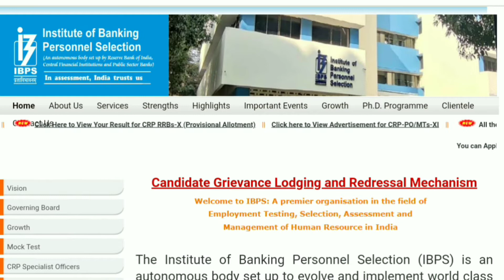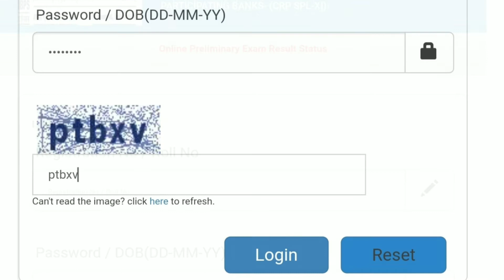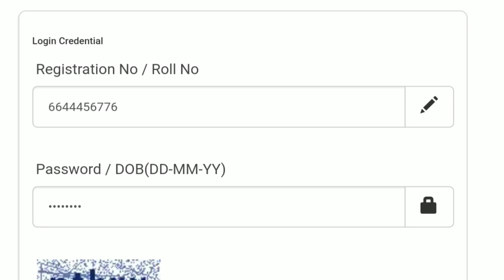IBPS SO XI Pre Result 2022 || IBPS Specialist Officer Result 2021 || How to Download IBPS SO Result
IBPS SO Pre Exam Result 2021
IBPS SO XI Pre Exam Result Out
How to Check IBPS Specialist Officer Result 2021
IBPS SO Admit Card 2022
IBPS SO XI Mains Exam Admit Card 2022
IBPS SO Mains Admit Card 2022
How to Download IBPS SO Pre Exam Result
IBPS SO XI Mains Admit Card 2022
ibps so result 2021
ibps so pre result 2021
ibps so 2021 result
ibps so prelims result
ibps so prelims result 2021
ibps so result 2022
ibps so pre result date